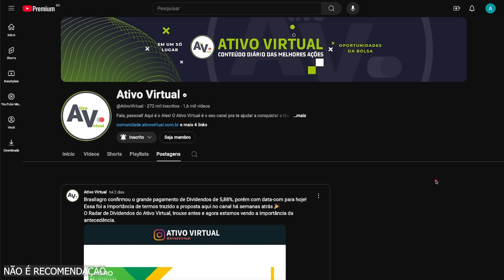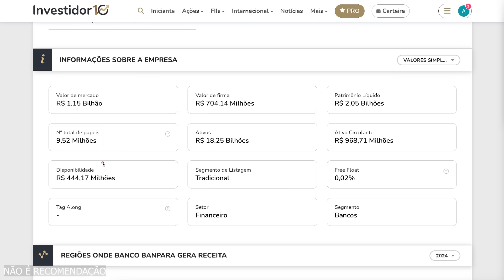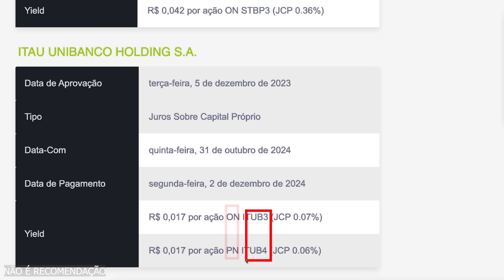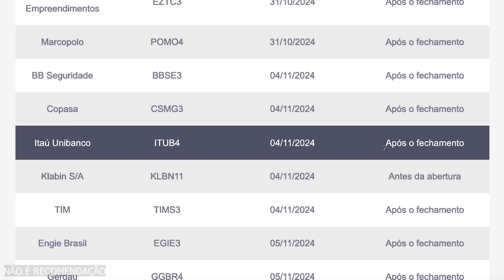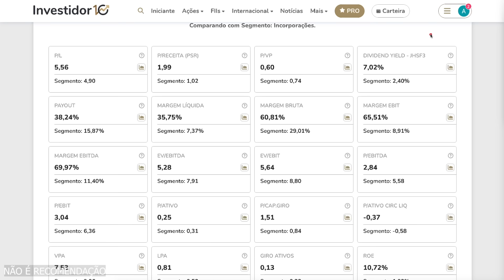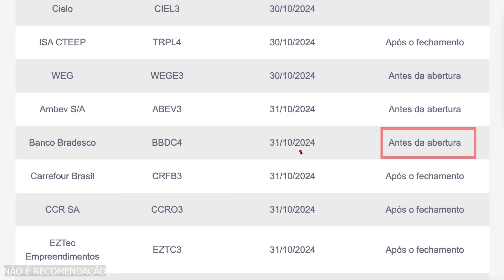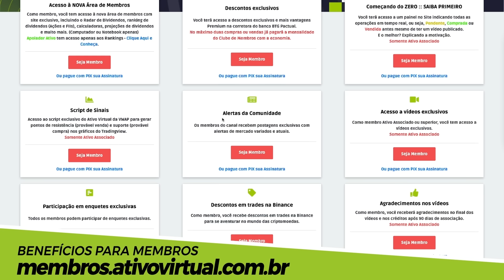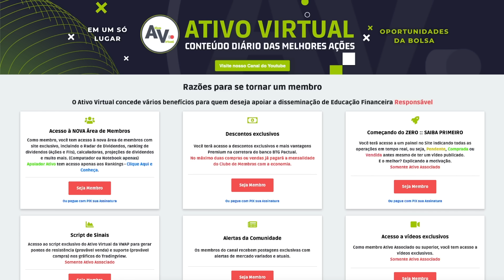ÚLTIMA SEMANA! NOVOS ANÚNCIO DE DIVIDENDOS e PAGAMENTOS! FORTES ALTAS? VEJA A ANÁLISE Outubro 2024